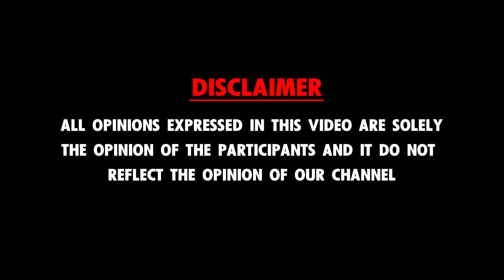Venkat Prabhu -வின் Mankatha படத்தை விட GOAT படம் வேற Level -ல வந்துருக்கு - Komal Sharma